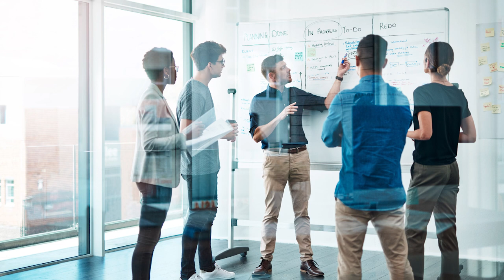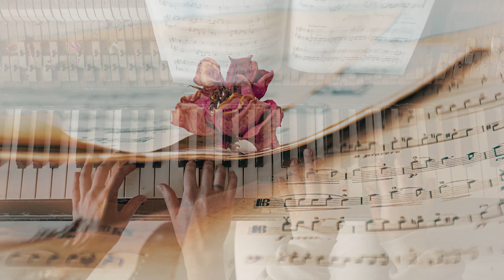How Music Can Make You a Better Negotiator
Women on Purpose:
The Art of Feminine Negotiation: Get what you want from the boardroom to the bedroom.

One often overlooked tool can hold the key to success in negotiations, where words, tactics, and strategies take center stage: music. Imagine the negotiation table as a stage and the participants as performers. Imagine the influence of music, with its cadence, harmony, and emotional resonance, enhancing our abilities to communicate, empathize, and ultimately strike a harmonious deal.

Join Cindy, your host, for this episode where negotiation and music come to life.

In this episode, Cindy will have the privilege of interviewing Vincent James. They will be talking about “How Music Can Make You a Better Negotiator”. Vincent James is a multifaceted talent who has enchanted audiences across the Philadelphia area with his musical prowess. Vincent's melodic journey extends from intimate clubs and restaurants to the grandeur of weddings and special events, weaving together an impressive tapestry of tunes that spans decades.

Vincent James is also the founder of LoveSongs.com, where he has created custom love songs for couples and families all over the world for weddings, anniversaries, and other special occasions. More recently, Vincent and his wife Joann founded Keep Music Alive, a non-profit on a mission to help more kids (and adults) reap the educational, therapeutic, and social benefits of playing music.

In this episode, you will learn:
How can learning to play music make someone a better negotiator?
A look at how music gives you confidence and how confidence plays a key role in negotiation
How learning to listen to music intentionally can also help you become a better negotiator.
Why music education is so important for kids growing up
How music can help negotiate our mindset
Why is music, both playing and listening, a great way to calm our nervous system?

Socials:

If you’re looking to up-level your negotiation skills, I have everything from online to group to my signature one-on-one mastermind & VIP experiences available to help you better leverage your innate power to get more of what you want and deserve in life.

if that sounds interesting to you.

Get Cindy’s book here:

Amazon

EBook

What Women Can Do to Show Strength, Power, and Influence. Women on Purpose, A community with coach Cindy Watson.

Helping you to unleash the real you and reclaim your power.